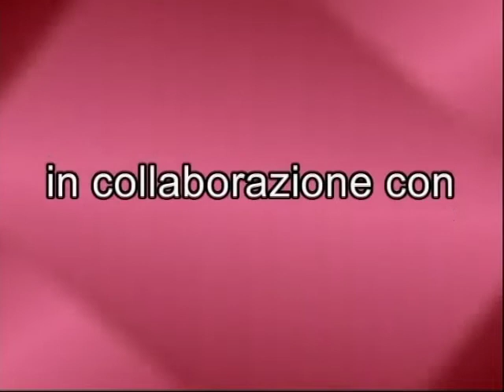ZONA MISTA NEWS DEL 08/03/2017